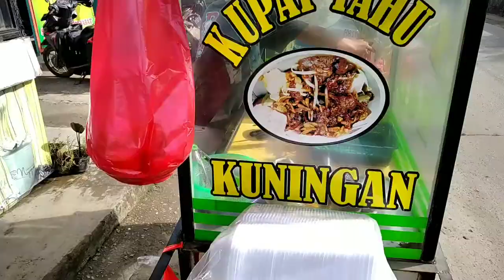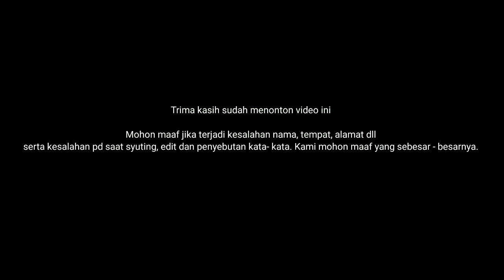Kupat Tahu Kuningan.. Disini tempatnya,harga murah kupat dan bumbunya melimpah | Lestari Kuliner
Kupat tahu kuningan... Kuliner enak yang wajib anda coba. Silahkan datang ke desa jatiwangi kec. Cikarang barat kab. Bekasi Jawa Barat
Asli pedagangnya dari kota Kuningan Jawa Barat
Berjualannya di dekat kawasan MM 2100 cikarang barat Bekasi, jika anda ada di kawasan tsb, masuk lah ke jalan IrianVII atau ancer2 PT. Wooin / PT coca cola masuk sekitar 300 m dari ujung jalan IrianVII.

Info penjual kupat tahu:
Nama penjual : Aa ilmi
Telpon/ HP : 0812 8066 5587
Pesanan : Terima pesanan
Waktu jualan : pukul 06.00 SD 12.00 wib

Silahkan nikmati sensasi makan kupat tahu khas Kuningan yang sudah tidak asing lagi

Terima kasih dan salam sehat selalu.